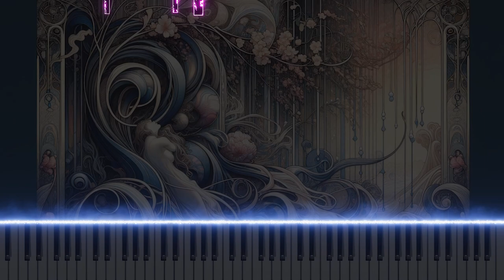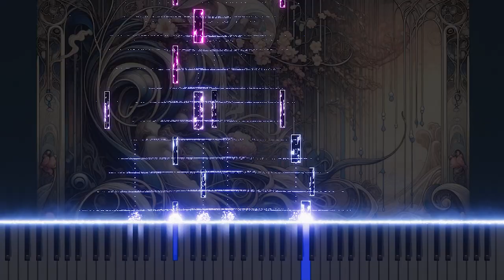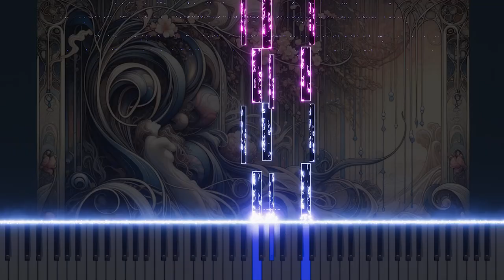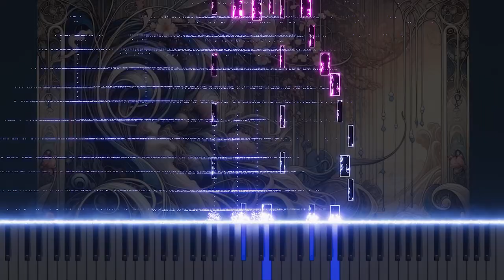Mozart's "The Marriage of Figaro" K.492 'Porgi, amor, qualche ristoro' Piano Version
This piano arrangement of 'Porgi, amor, qualche ristoro al mio duolo' from Mozart's "The Marriage of Figaro" K.492 captures the original's emotional depth and beauty through the piano. It offers a delicate interpretation of the nuances of classical music. Experience Mozart's moving cavatina in a new light through the piano.